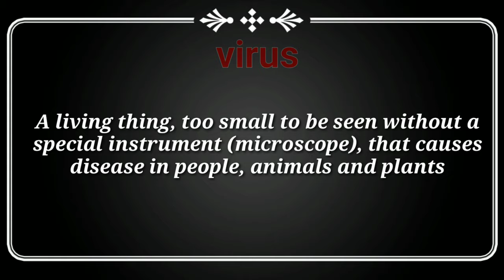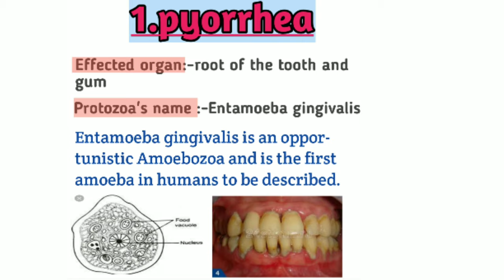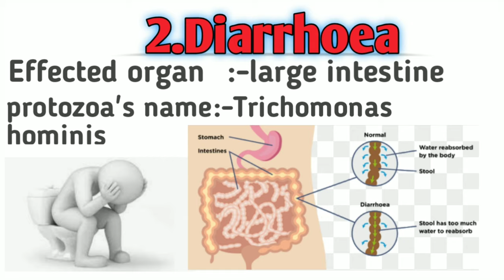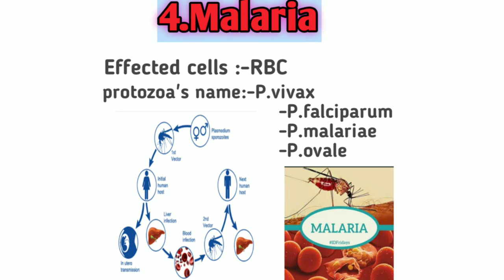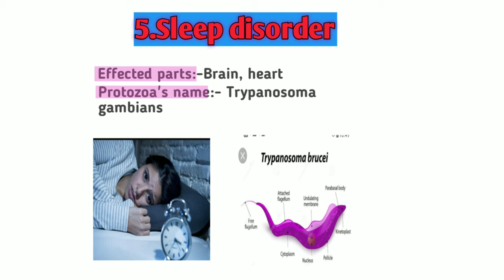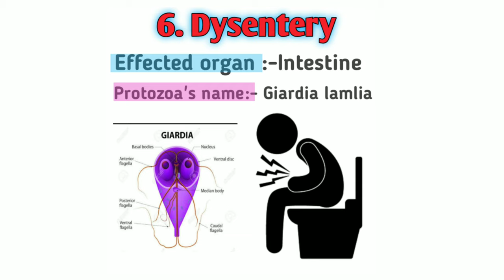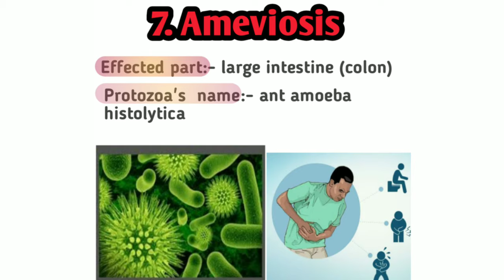Disease caused by bacteria viruses and protozoa quickly quickly quickly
Diseases caused by bacteria viruses and protozoa, this video is very helpful for MLT trade students and other students who prepare for government examination.
Ye video svi students k Liya hai we students jo koi v exam ki preparation krte ho chahe wo lab technician ki ho ya koi or trade jo medical se related ho.
Disease caused by Viruses:

Chicken pox - It is caused by Varicella-zoster virus.

Small Pox - It is caused by Variola virus.

Common Cold -It is caused by Rhinovirus.

AIDS (Acquired Immuno Deficiency Syndrome) - It is caused by Human Immunodeficiency Virus (HIV).

Measles -It is caused by Measles virus.

Mumps -It is caused by Mumps virus.

Rabies - It is caused by Rabies virus (Rhabdoviridae family).

Dengue fever -It is caused by Dengue virus.

Viral encephalitis - It is an inflammation of the brain. It is caused by rabies virus, Herpes simplex, polio virus, measles virus, and JC virus.

Disease caused by Bacteria:

Whooping Cough - It is caused by a bacterium called Borde tella pertussis.

Diphtheria - It is caused by Coryne bacterium diphtheriae.

Cholera - It is caused by Vibrio cholerae.

Leprosy - It is caused by Mycobacterium leprae.

Pneumonia- It is caused by Streptococcus pneumoniae.

Tetanus - It is caused by Clostridium tetani.

Typhoid - It is caused by Salmonella typhi.

Tuberculosis - It is caused by Mycobacterium tuberculosis.

Plague - It is caused by Yersinia pestis.

Disease Caused by Protozoans:

Malaria It is spread by Anopheles mosquitoes. The Plasmodium parasite that causes malaria is neither a virus nor a bacteria

Amoebic dysentery: It is caused by Entamoebahistolytica.

Sleeping sickness:  It is caused by Trypanosomabrucei.

Kala azar It is caused by Leishmaniadonovani.

Disease Caused by Worms

Tapeworm: They are intestinal parasites. It cannot live on its own. It survives within the intestine of an animal including human.

Filariasis: It is caused by thread.

Pinworm: It is caused by small, thin, white roundworm called Enterovirus vermicelli